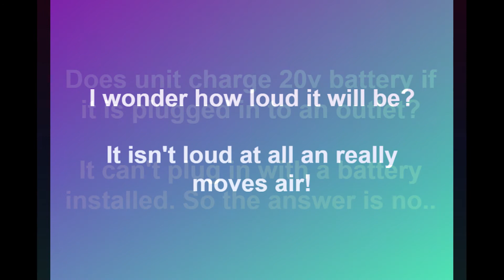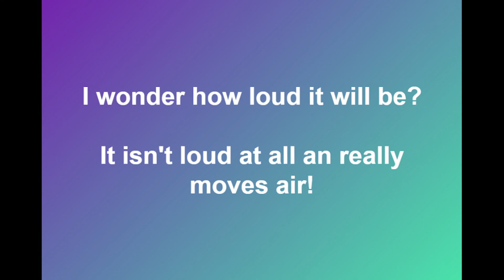DEWALT DCE511B 11" Corded/Cordless Jobsite Fan Customer Review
Great fan! Worth the years of Waiting!
DEWALT DCE511B 11" Corded/Cordless Jobsite Fan Review by PFS